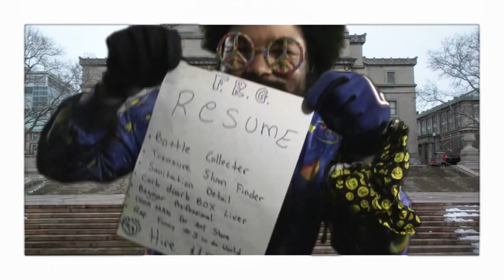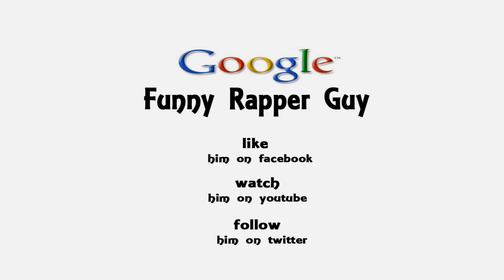FRG FUNNY RAPPER GUY - Broke Joke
Google Funny Rapper Guy

Cheah Cheah Uuhhh!!!